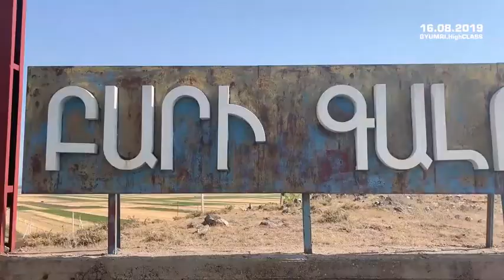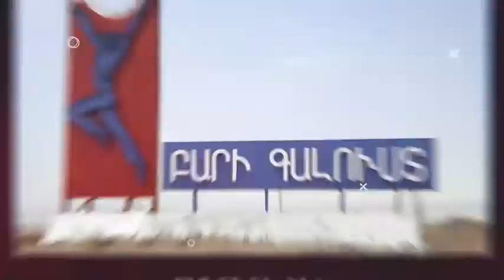GYUMRI.HighClass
Բարի գալուստ Գյումրի